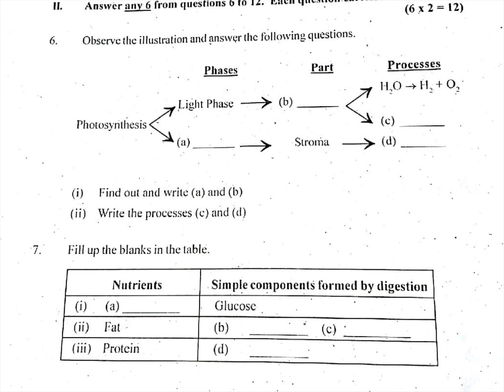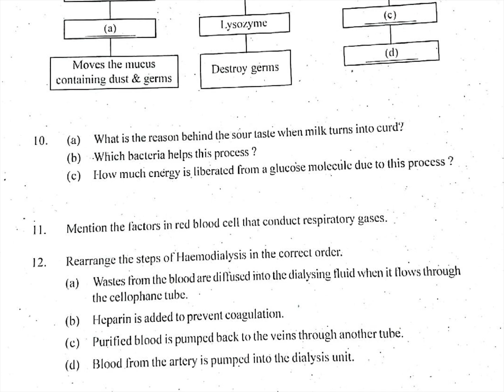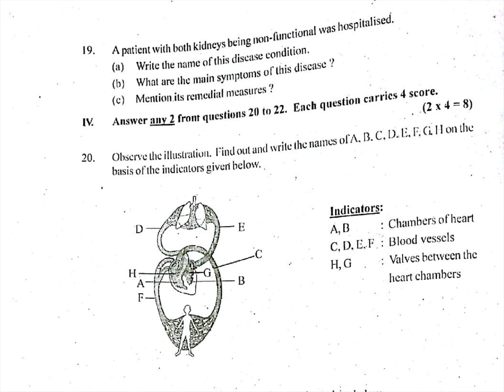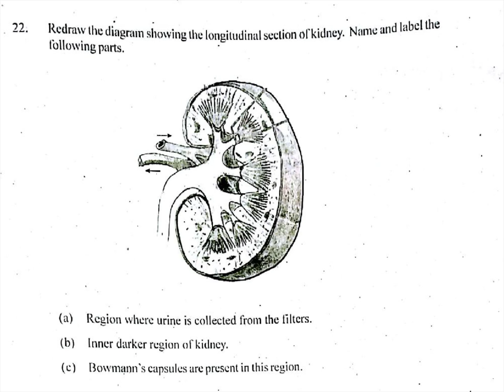BIOLOGY/CLASS 9/ half yearly 2017 / kerala state syllabus 2019 / question paper/ENG MEDIUM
FREE TUTORIALS .. FOR KERALA STATE , CBSE AND ICSE SYLLABUS QUESTION PAPERS WITH ANSWERS... TEXTBOOK ANSWERS AND MORE.